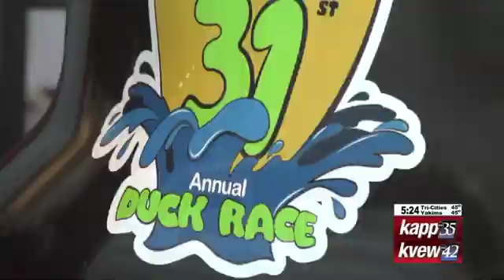DUCK RACE WINNER